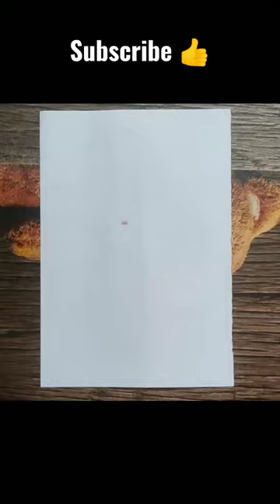Thread Painting/kids Activity